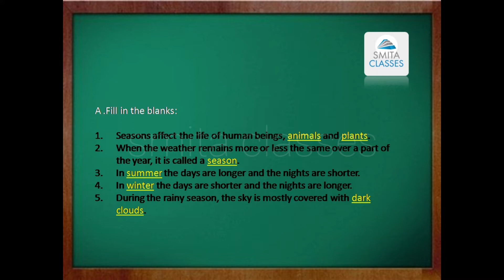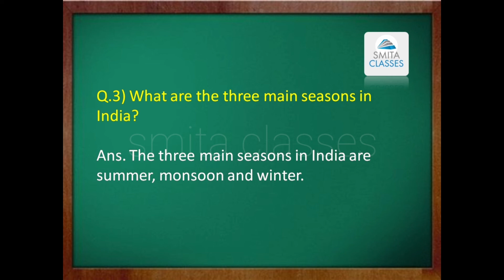SOLUTIONS Lesson 4 SST Class III | Our Social Environment | Weather and Climate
Weather and Climate SOLUTIONS Lesson 4 SST Class III | Our Social Environment

SMITA CLASSES